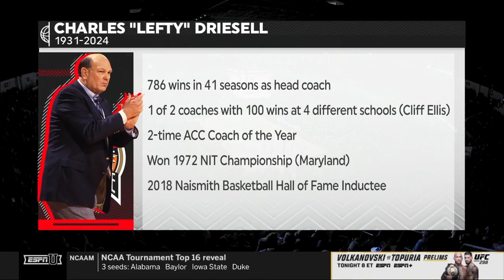Mississippi State vs Arkansas | 2024.2.17 | NCAAB Game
Mississippi State Bulldogs vs Arkansas Razorbacks